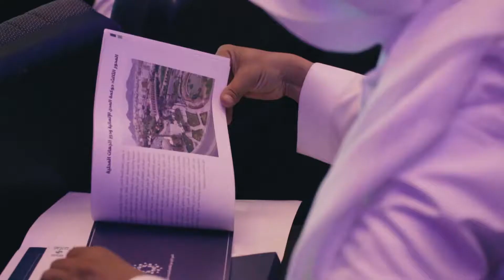لقاء مع البروفسور مصطفى غريب أستاذ العمارة والتصميم الحضري بجامعة القصيم